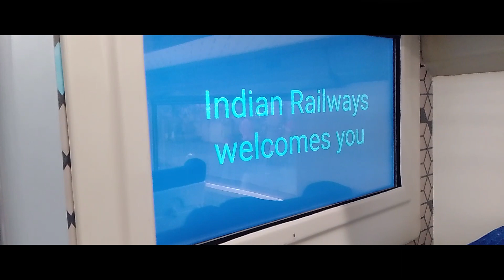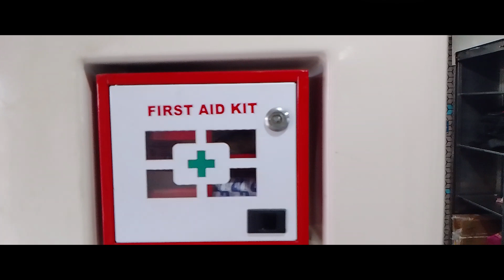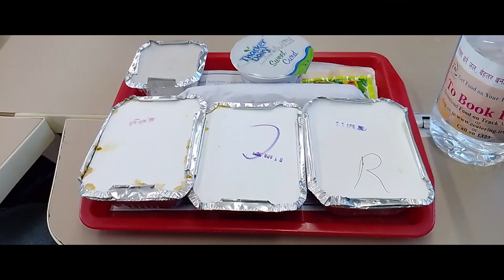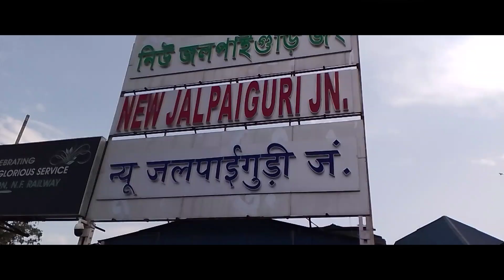VANDE BHARAT || STAFF INTERVIEW || KOLKATA HOWRAH TO NJP || NORTH BENGAL || EXPERIENCE || ROY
বাংলার বন্দেভারত এক্সপ্রেস || howrah to njp vande bharat  || 22301 vande bharat

হাওড়া - নিউজল্পাইগুড়ি বন্দেভারত এক্সপ্রেস  | Howrah - NJP Vande Bharat Express | Vande Bharat Express vlog | Indian Railway | Fastest train of India | Train Journey | Vande Bharat Express video |

MY PHONE
Realme C35 128 GB (Glowing Green, 4 GB RAM)
MY CAMERA
GoPro HERO10 Waterproof Action Camera with Touch Screen
GAJOLDOBA || URONCHONDI VLOG 2 || TOUR | | NORTH BENGAL || BUDGET TOUR || OFF BEAT GHORAR JAYGA| ROY#ROY_STUDIO_URONCHONDI

OTHERS TRAVEL VLOG'S LINK
EWAM MONESTRY

GAJOLDOBA

 • EP-2 GAJOLDOBA ||...

KURSEONG

KURSIONG 2ND PART DAW HILL

MIM TEA GARDEN/ESTATE

 • EP-5 Mim Tea ESTA...

3 Comments
ROY STUDIO URONCHONDI
Add a comment…
Dipit Tikadar Covers
Dipit Tikadar Covers
3 months ago